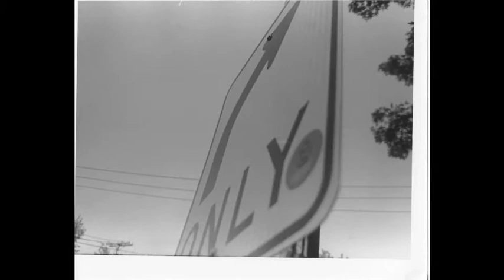35mm Photography Class